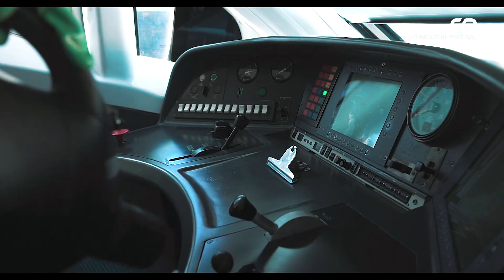FiqueEmCasa | Em breve, voltaremos a viajar juntos